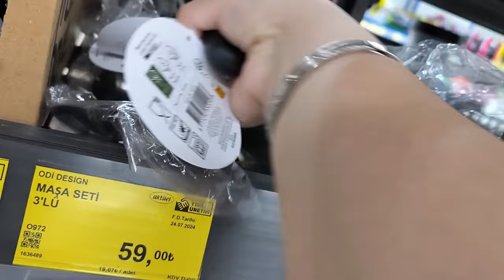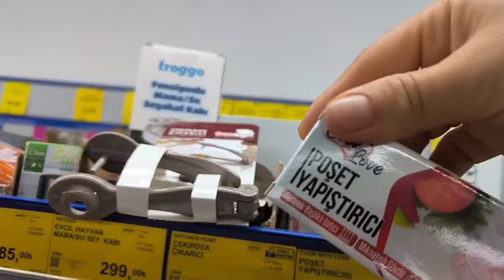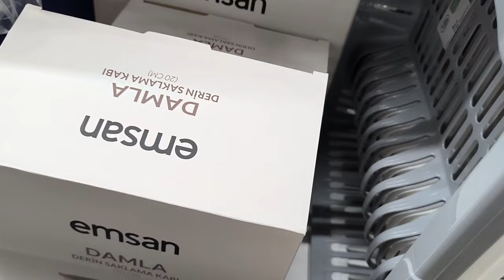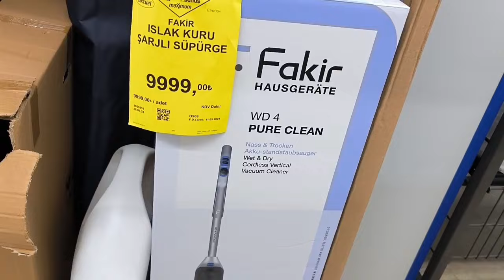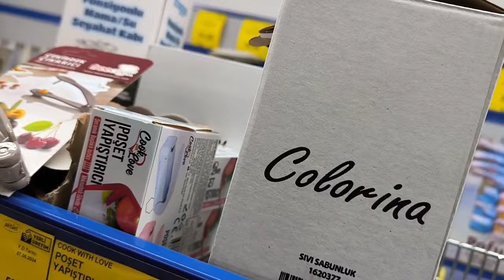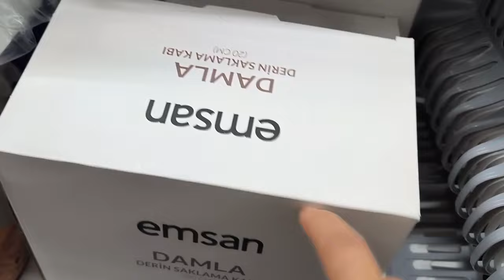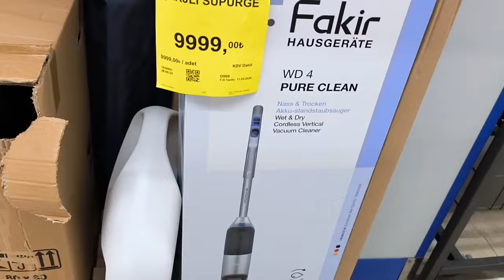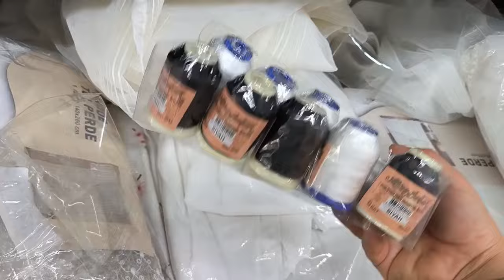BİM ERKEN ÇEKİM | BİM 9 AĞUSTOS CUMA 2024 | BİM BU HAFTA YEPYENİ ÜRÜNLER | BİM AKTÜEL ÜRÜNLERİ